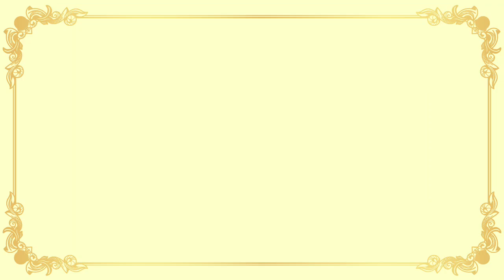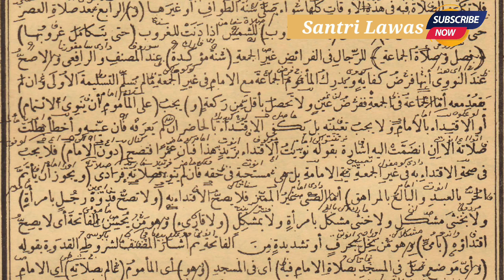Hukum Berjemaah dan Kewajiban didalam Jamaah _ Baca Kitab Kuning Fathul Qorib Makna jawa Hal 17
Baca Kitab Kuning _ kitab Fathul Qorib Makna Pesantren _ Fathul qorib makna jawa _ Hal 17 _ Santri Lawas

Penjelasan tentang Hukum Jamaah dan Kewajiban kewajiban didalam jamaah.
semoga bermanfaat